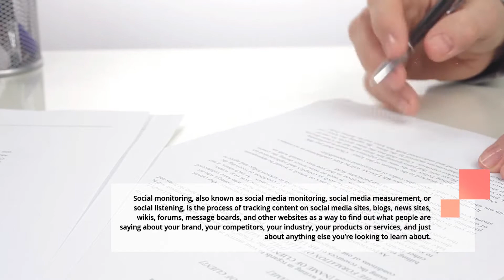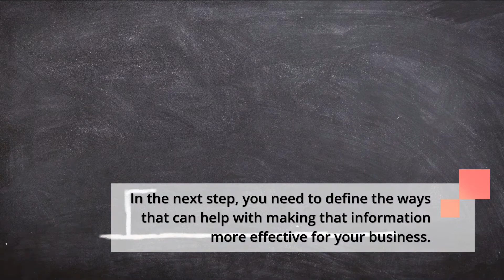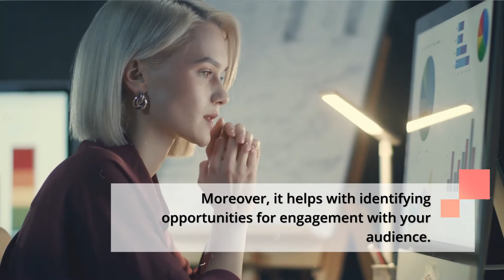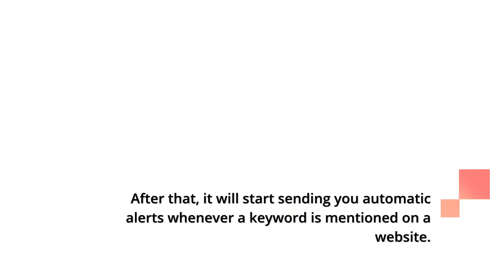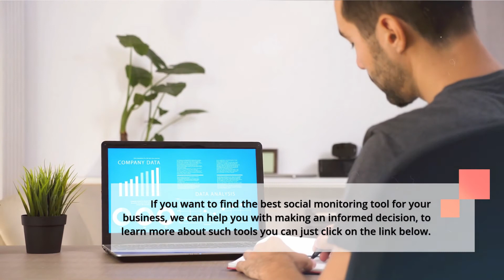Social Monitoring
Want to track and Analyze the conversations about your brand and marketplace on social media?

We’d recommend you invest in an effective social monitoring tool to get your desired results. You’re missing out on valuable insights if you aren’t monitoring the performance of your brand and industry on social media. You need to keep an eye on whether your customers are happy with your services or not. Also, stay aware of what your potential customers are saying about your competitors.